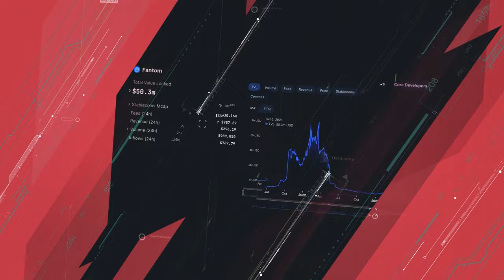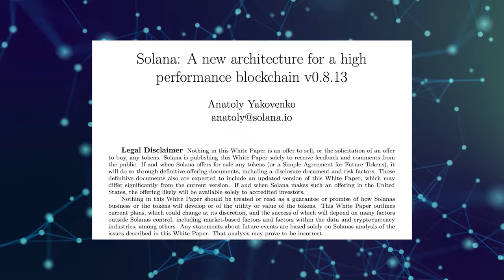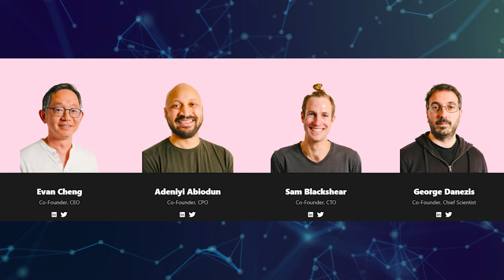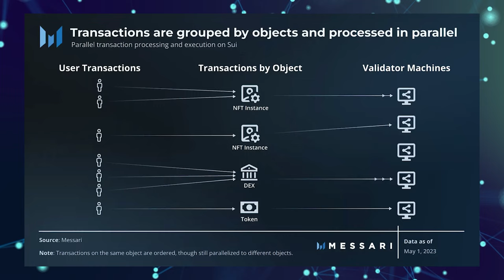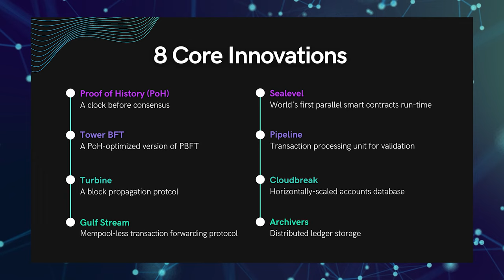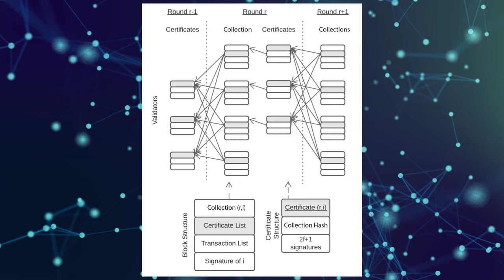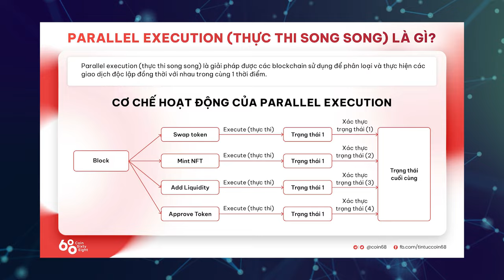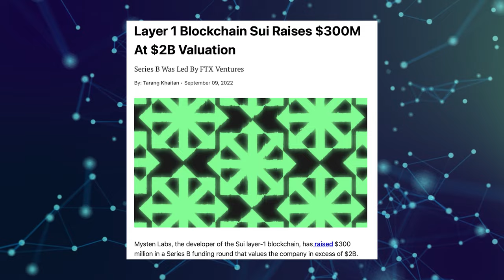The Story Teller #1: Aptos, Sui liệu có thể trở thành “Solana Killer” thế hệ mới?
Sự tăng trưởng mạnh mẽ và thành công của Solana trong chu kỳ Bull Market trước đã khiến nhiều người đặt hỏi về việc liệu có thể xuất hiện một dự án Layer 1 mới nào có thể thực sự tái hiện lại những gì mà Solana đã đạt được trong quá khứ không.

Có nhiều dự án mới đã ra đời, với tầm nhìn và sứ mệnh giải quyết bài toán nhức nhối Blockchain-Trilemma mà các Blockchain Layer 1 đang gặp phải. Nổi bật trong số đó chính là Sui và Aptos, 2 dự án liên tục thông báo gọi vốn thành công hàng trăm triệu USD với định giá lên đến hàng tỷ USD trong Q3, Q4/2022 với tham vọng khẳng định lại vị thế của các Layer 1 trong giai đoạn tới. Đây là những kẻ được ví như sẽ trở thành “Solana Killer” trong chu kỳ tới với những đổi mới mạnh mẽ về mặt công nghệ, nhưng liệu có quá sớm để nói trước điều gì hay không?

Trong video lần này hãy cùng mình so sánh điểm khác biệt giữa các dự án này nhé